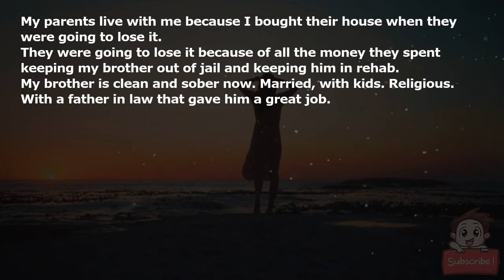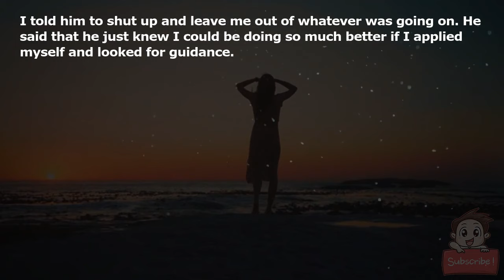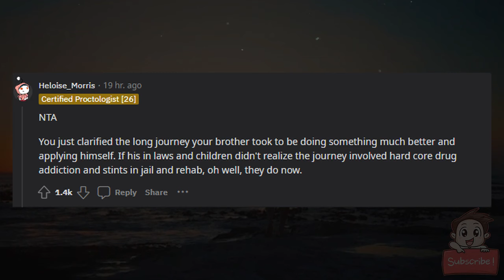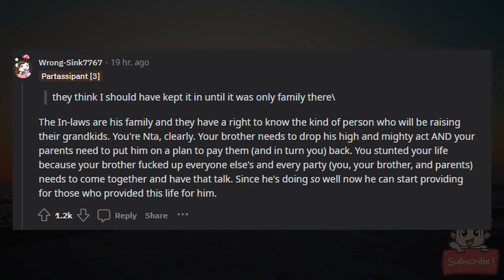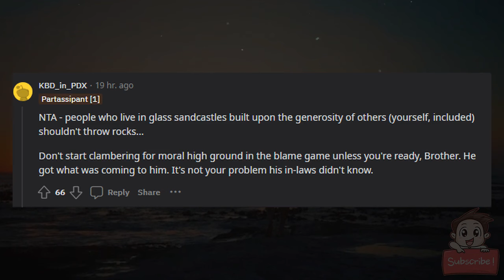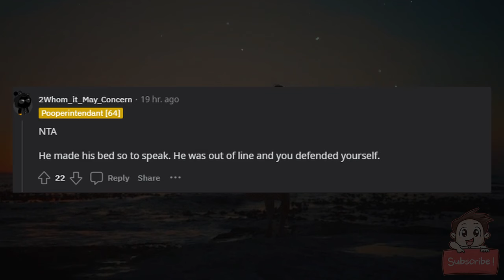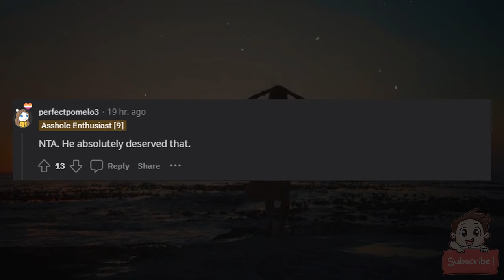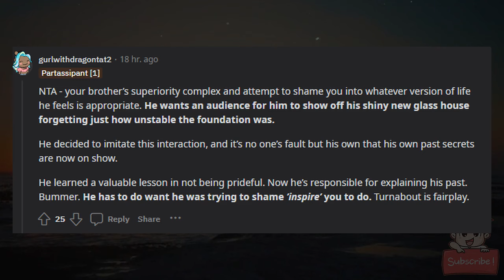AITA for outing my brother to his in laws and kids.